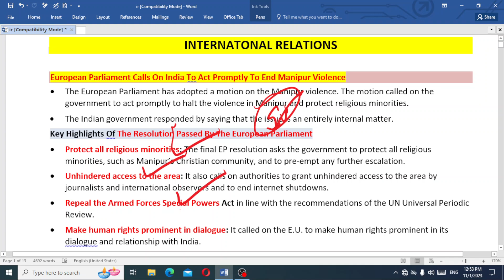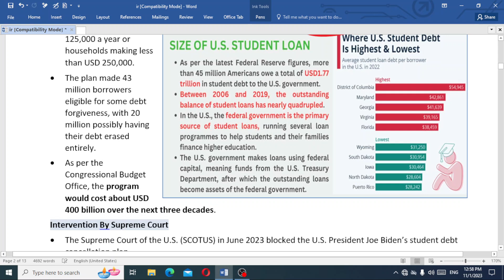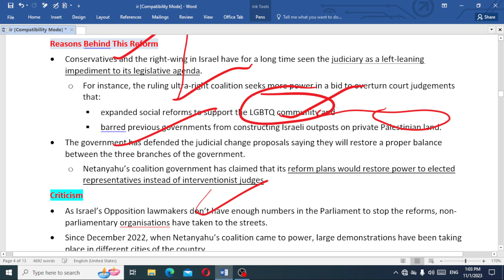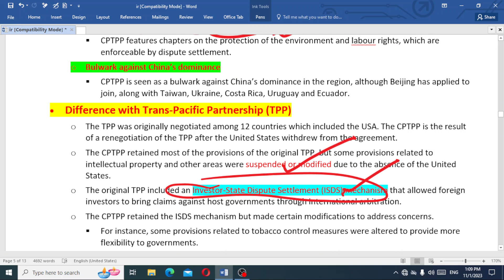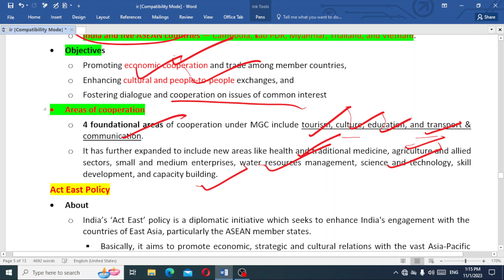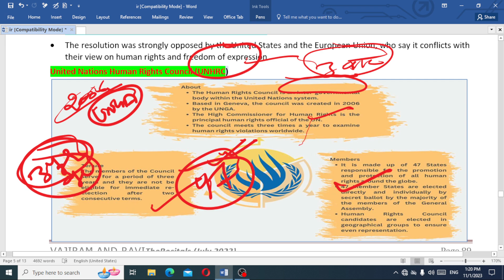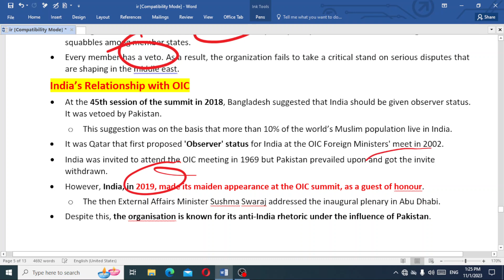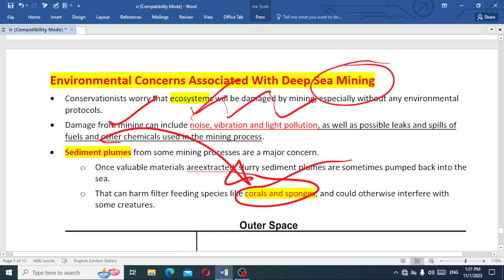vajiram and ravi july 2023 recitals magzine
ir and summits